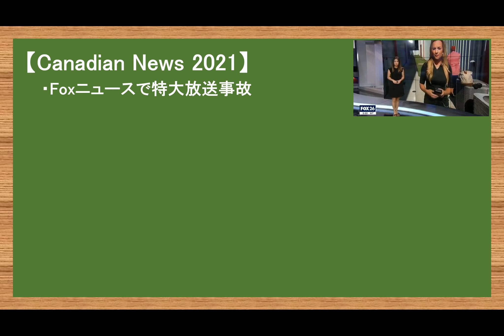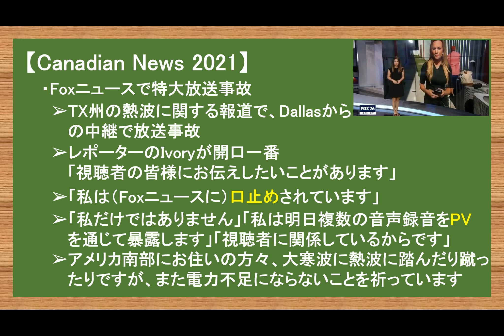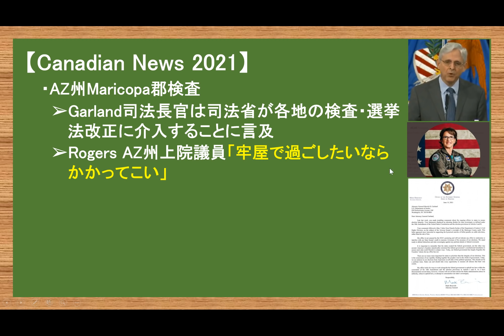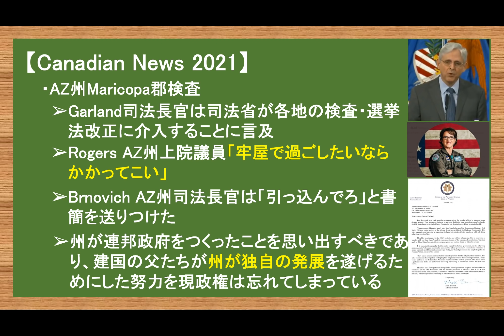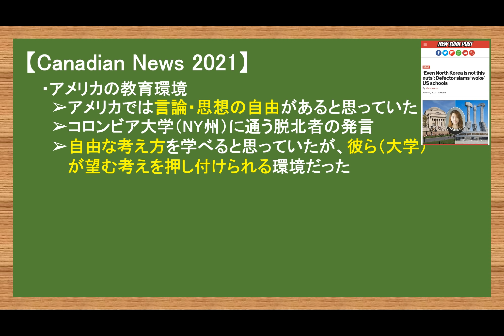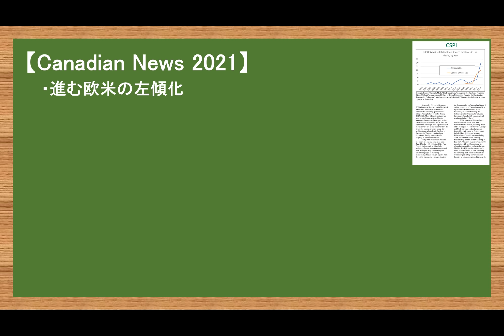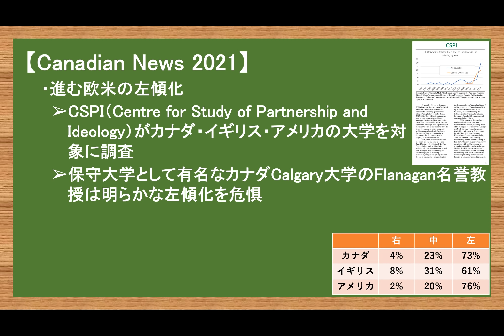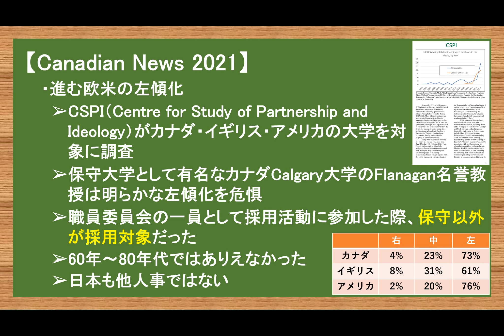米国教育は北朝鮮以下 元脱北者が語った現実 数字で見る大学左傾化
【訂正】
Ivory Heckerが現地中継していたのはMontgomery郡であり、Dallasではありませんでした。
（どっからDallasって出て来たんだろう・・）

2017年渡加、2019年永住権取得。